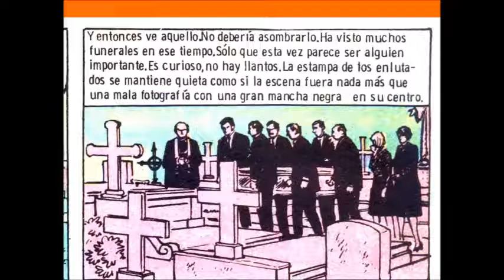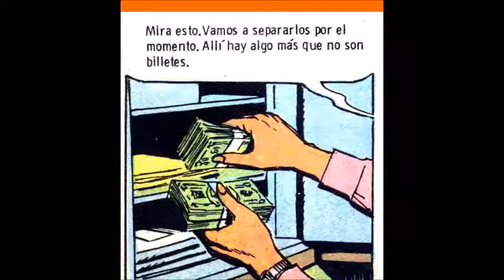MOJADO de Robin Wood CAPITULO 12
Inesperada fue la irrupción de Mojado en las páginas de El Tony Anuario n° 20, allá a principios de 1984. Inesperada pero impagable por lo novedosa, por lo impactante, por lo profunda. Este aparentemente inocente experimento de Robin Wood y Carlos Vogt para demostrar lo bien que podían funcionar también tocando cuerdas dramáticas, se terminó convirtiendo en una de las series más comprometidas de entre las publicadas hasta entonces. El protagonista es un niño huérfano sin demasiadas luces, eternamente ignorado y vapuleado por la sociedad; un sobreviviente cabal en un submundo marginal que carece –además de las cosas más básicas- de cualquier oportunidad de superación personal; un quijotesco luchador que se niega a renunciar a su humanidad pese a los incesantes cachetazos que recibe por parte de la realidad. Y así le va.